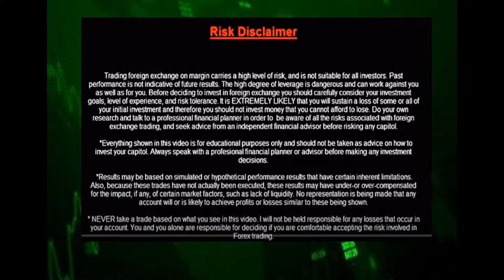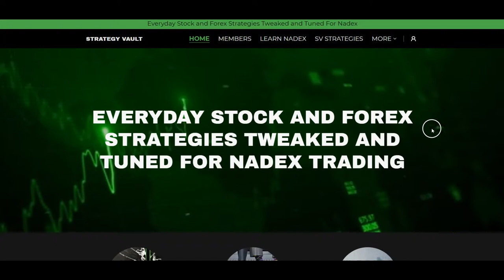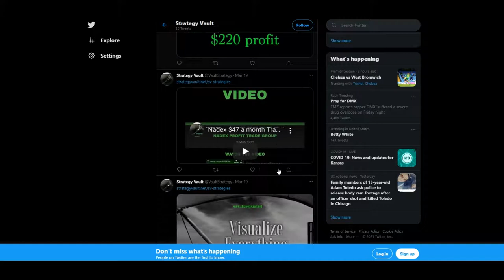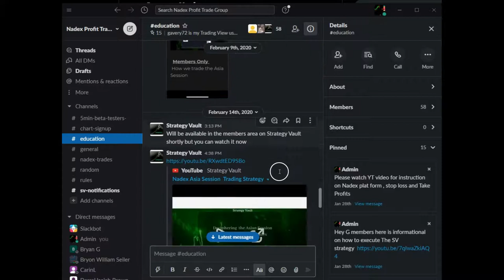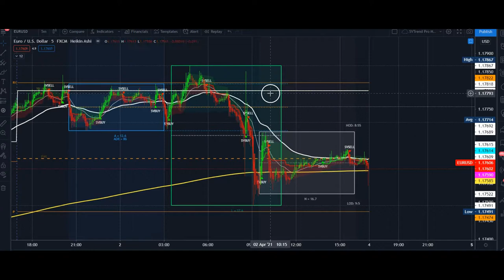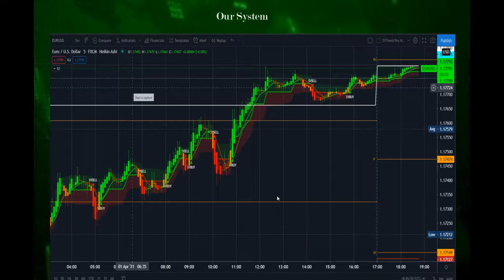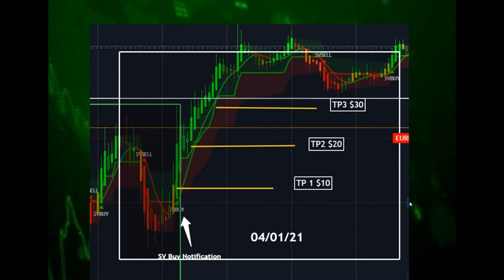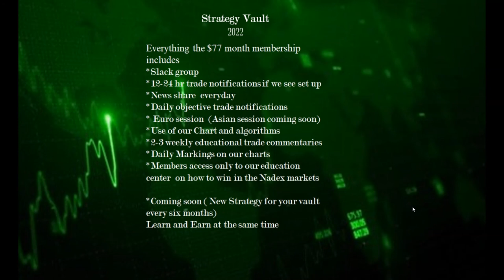Nadex Trading Strategy how to actually make money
Learn to Trade Nadex
STRATEGY VAULT
 We are  traders, we hold down everyday jobs and are just like you.  We have a passion for trading on Nadex , because everyone can do it with a little knowledge and guidance
 We are dedicated to the Average Joe who wants to learn and trade the markets on a budget , starting with a small account while learning  to grow it to a large account
 We are building a community of people who want to learn to trade and share strategy and tactics  and ask nothing in return other then participation and sharing .